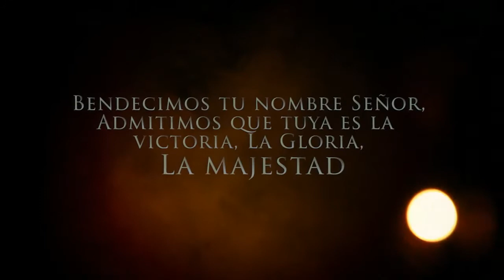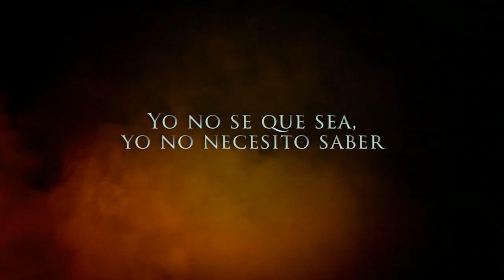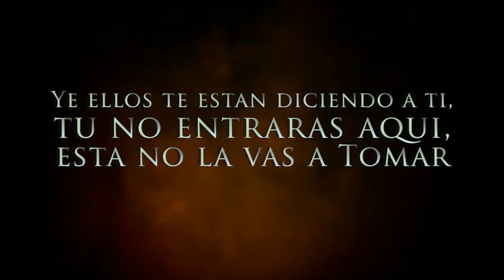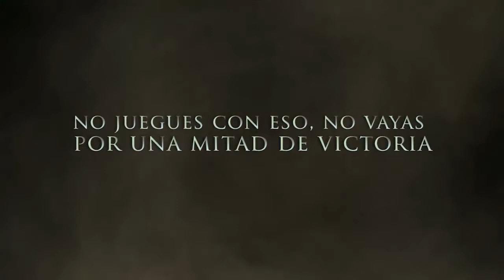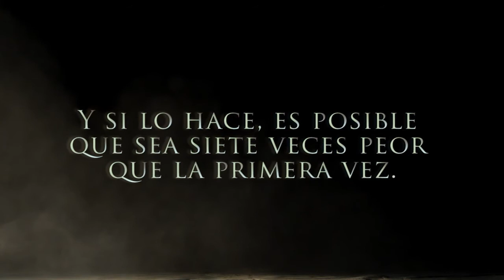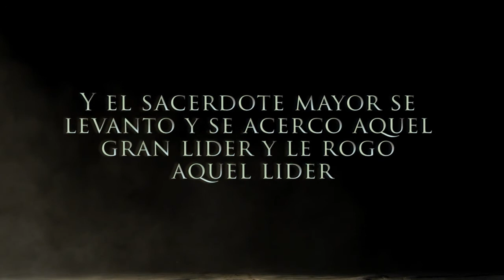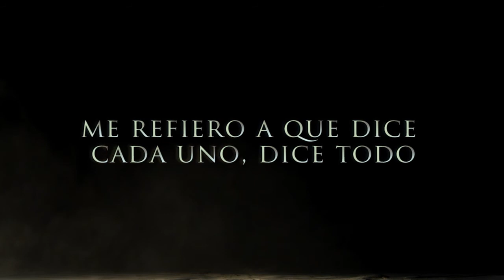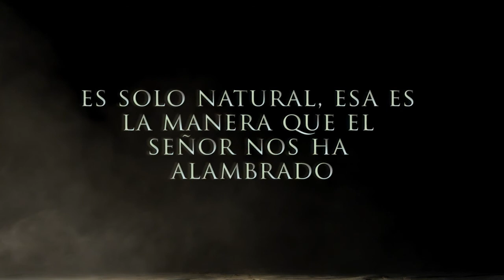Cortale la Cabeza a Goliat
Debemos ser radical contrael pecado acosador en nuestra vida.